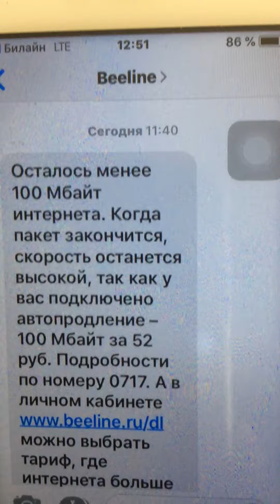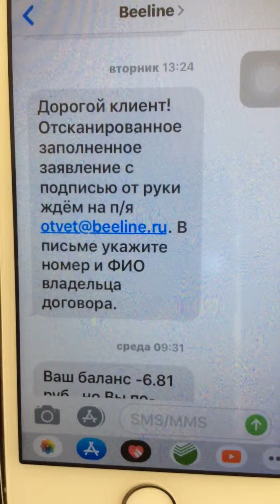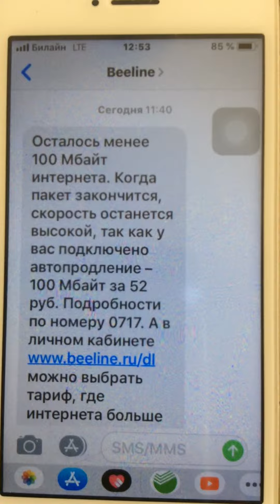Часть третья как Билайн обманывает людей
Здравствуйте в этом видео я хотел бы предупредить людей о том что компании Билайн всяческим образом обманывают людей видео будет нудная ну познавательное Хотел бы отметить что то что говорит оператор не всегда соответствуют Они вешают лапшу на уши и всячески пытается загнать людей в долги никогда не подключаете услугу доверительный платёж потому что это услугой они путают абонентов и вы не контролируйте свои финансовые расходы